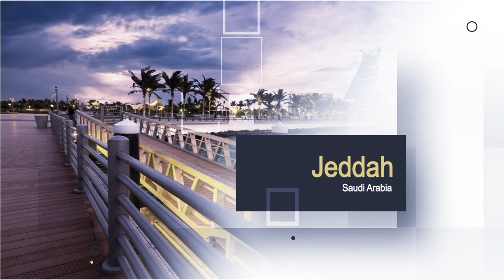13 Saudi Critical Care Conference